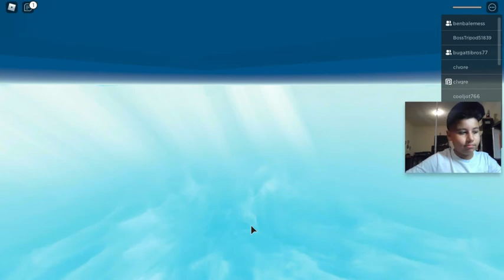Truth or dare in ND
Astalabista Peace Adios